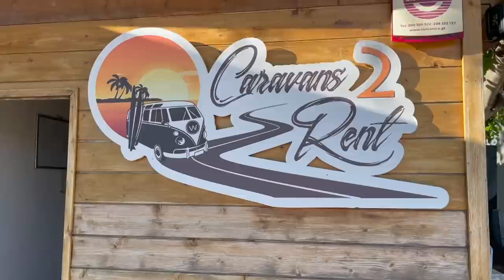FULL HOUSE!!! JESSA'S BFF AND 14 OTHER PEOPLE FORMING ONE BIG HAPPY FAMILY!!